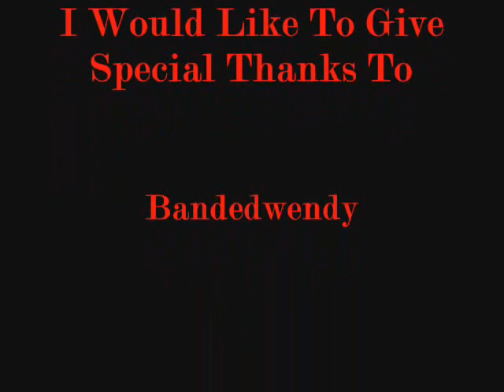5 Month Slide Show.wmv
This is a slideshow showing my progress from 1 month or so prior to pre op diet which started on 11/15/09 at 326 lbs through 5 months post op at 104 lbs lost weighing in at 222 lbs. Only 17 more to go till I hit my goal of 205 lbs. I can almost taste it, VICTORY, haha.